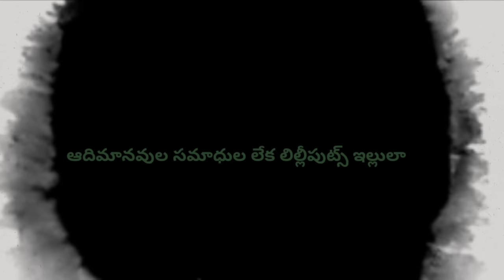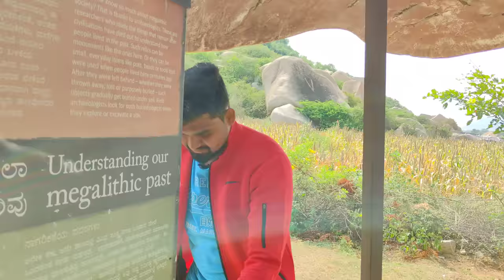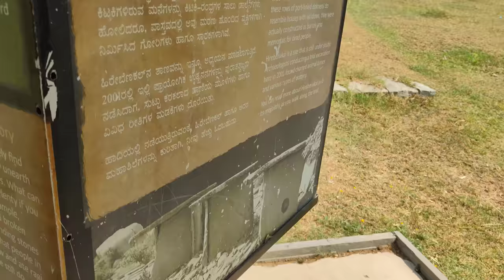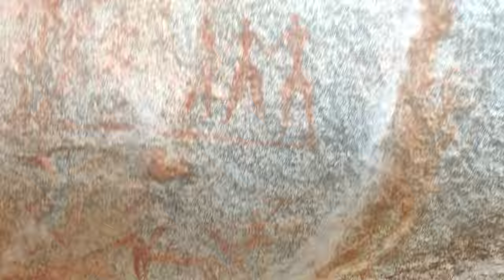మరుగుజ్జులు లిల్లీపుట్స్ ప్రపంచానికి తెలియకుండా రహస్య సమాధులు, ఇల్లులు | lilliputs home tour